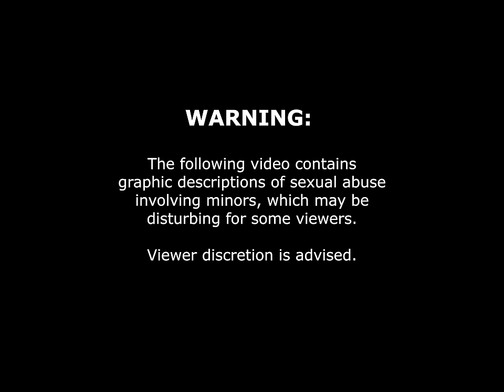241 - Callalily [Official Music Video] | Rico Blanco Songbook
The official music video of "241" by Callalily.

OPM band, Callalily renders their own version of Rivermaya's 2003 hit "241" from their album, "Between The Stars and Waves." Callalily's mellow alternative-rock surely fits the band's pop-rock style.

"241" by Callalily is just one of the songs included in one of the most exciting music releases of the year in the "Rico Blanco Songbook" — a salute to the iconic songwriting style of the former Rivermaya leader-turned solo artist. December Avenue, Ebe Dancel, Sarah Geronimo, and a host of exciting artists are set to cover some of the biggest tunes in the "Rico Blanco Songbook" released by Viva Records and one of the flagship expansion projects of Viva Music Publishing, Inc.

Composed by Rico Blanco
Published by Viva Music Publishing, Inc.
Supervising Producers: Romel Sanchez and Civ Fontanilla
Produced and arranged by Callalily
Recorded by Emil Dela Rosa & Jopper Ril Armegol
Drum tracks: Lemuel Belaro
Mixed by Emil Dela Rosa at O/C Studio

MV CREDITS:
Directed By: Kris Cazin
Executive Producer: Viva Records
Producer: Kean Cipriano, OC Records, Kris Cazin
Starring: Minnie Nato, Julius Gareza, Rey Vitug
Line Producer/Production Manager: Jane Danting
Cinematography: Jhess Pabalate, PR Quintos
Asst. Director: Camille Lipnica
Production Designer: Juan Pablo Pineda III
Production Coordinator: Stephanie Dumayas

Setman: Rior Catris, Nick Escalderon
Property Master: Rod Bautista
HMUA: Alyssa Mickaela Cano

Grips: Jesset Urbano, Albert Patulot

Location Manager: Camille Lipnica
Asst. Location Manager: Rod Bautista

BTS Photography: Kieffer Carrascal

Catering Services: Ampy Joson
Drivers: Jaycee Constantino, Roldan Lumangaya

Camera Rental: Junnel Grospe, Jolan Magbojos
Equipment Rental: Cinejepoy

Editors: PR Quintos, Jhess Pabalate, Kris Cazin

Special Thanks to: Bautista Family, Lipnica Family, Reona Eucerio, Jag Concepcion

LYRICS:
241
Callalily

I want to live forever
Inside your nights and days
Wishin’ on a silver cloud
Crawling across the moonbeams

A summer night in heaven
Between the stars and waves
Race across the old bonfire
Trample on my heartbeat

I wanted to turn you on
My favorite song
Wanted to be near you
But somebody owns you now

I love you with a fire
A blazing till times end
But what good is a heart
When it shudders to speak
I guess it's too late now

My favorite song
I tried to live somehow
Somebody owns you now
Aahh…

My favorite song
But of course somebody owns you now
And I tried to live somehow